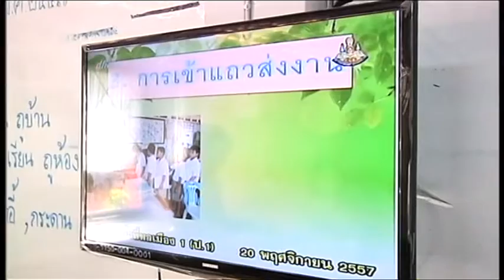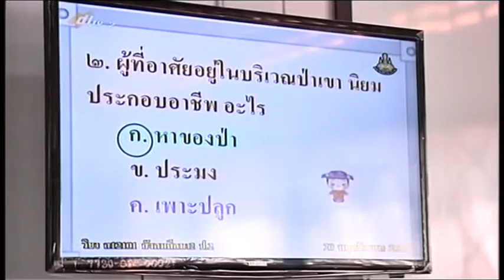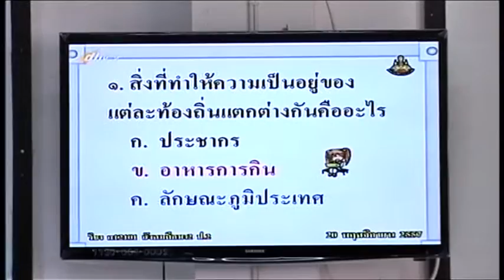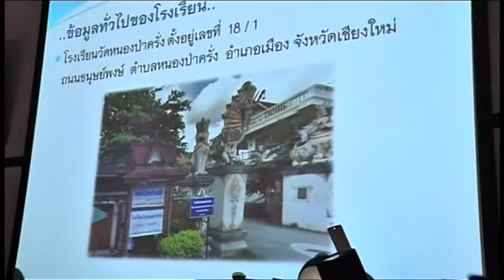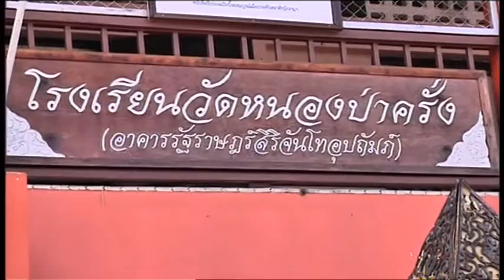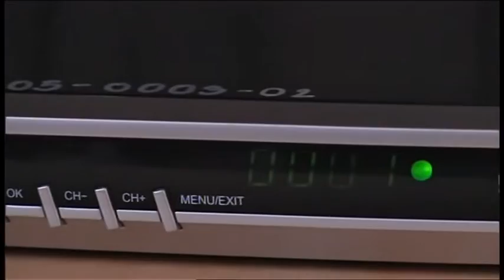57-12-17 รัฐมนตรีช่วยว่าการกระทรวงศึกษาธิการลงพื้นที่ครวจเยี่ยมจังหวัดเชียงใหม่